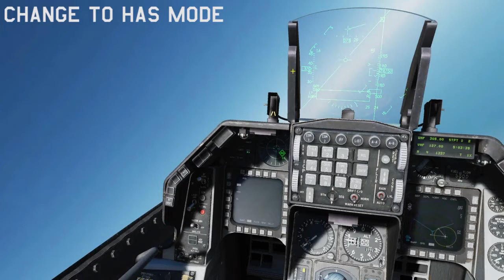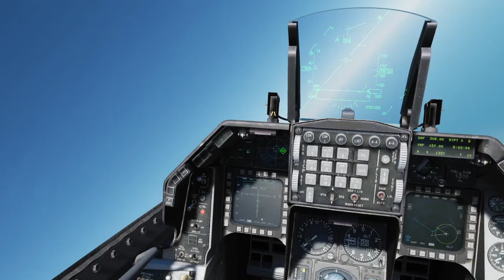Magnum and Rifle | DCS Indonesia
Testing AGM-88 mode RUK & HAS, AGM-65 mode VIS